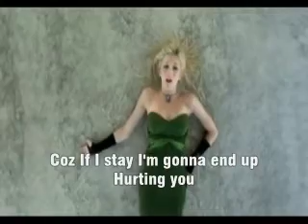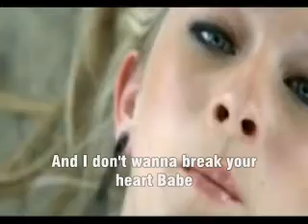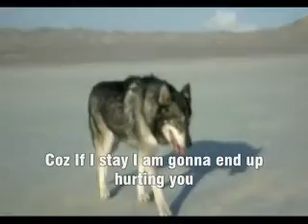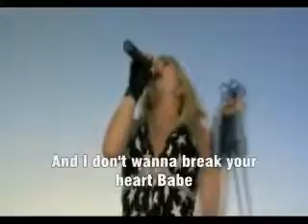Aloha from hell Walkaway Video and lyrics)